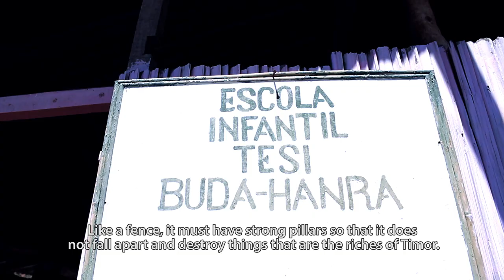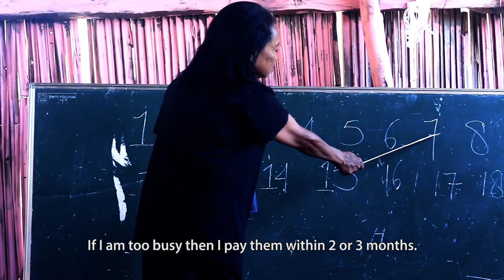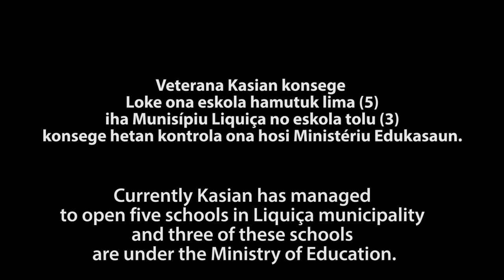Hermenegildo Maia, 2nd Winner PHD Short-Film Competition on Rural Women 2017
Videografer: Hermenegildo Maia, UNTL Student